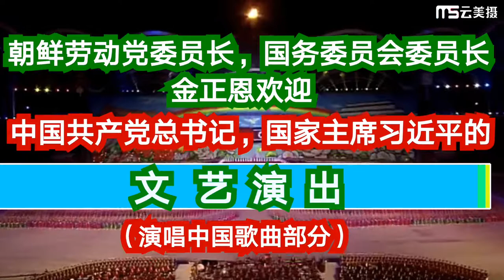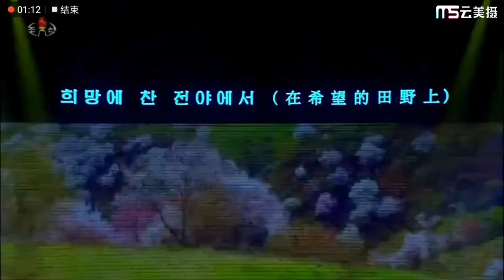Kim Jong-Un/Xi Jinping summit 2019 - Performance in Pyongyang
Xi Jinping visited Kim Jong-un in the North Korean capital of Pyongyang on 20–21 June 2019. During the visit, Xi and Kim witnessed a performance by the Korean People's Army State Merited Chorus and Symphony Orchestra. They performed a variety of song in Mandarin and Korean. This video captures part of the performance, as acquired from Chinese video hosting sites.

金正恩/习近平峰会2019-在平壤演出